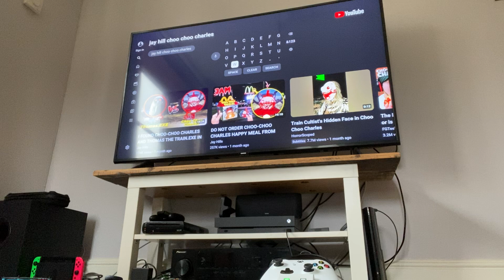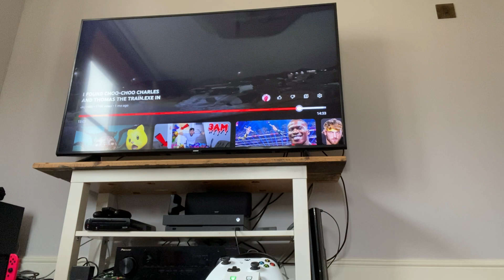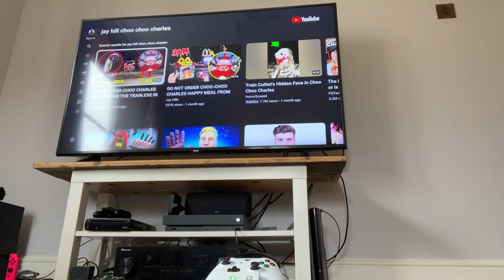Reacting to CHOO CHOO CHARLES in REAL LIFE?!?! ( Reaction! )